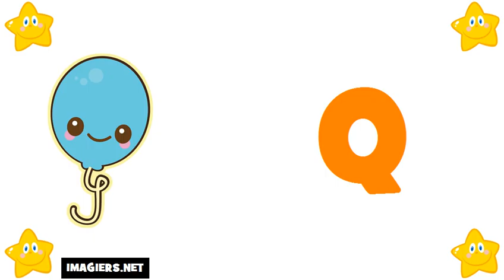curso de frances # El alfabeto francés